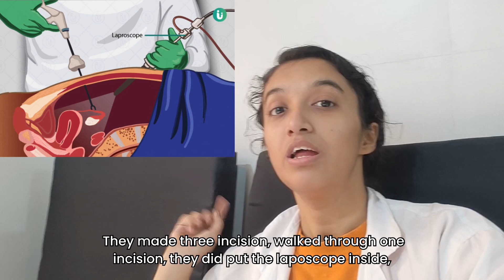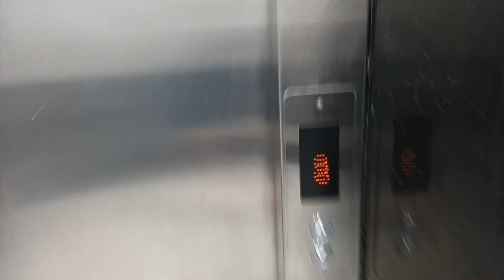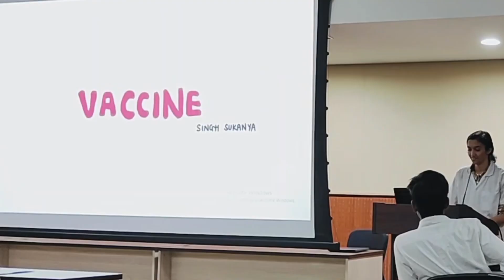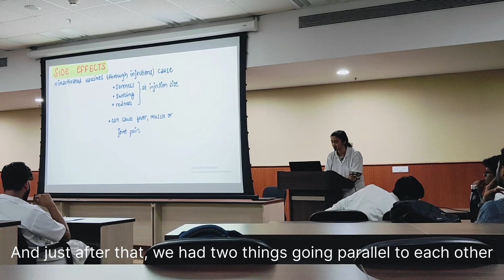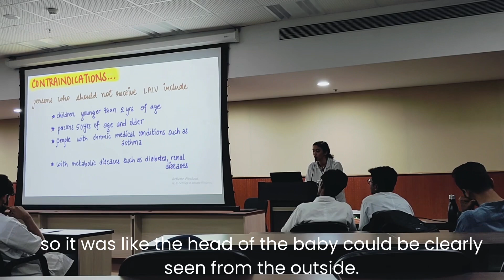Gynaecology postings: witnessing a delivery ; and EXAMS📚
SORRY FOR THE DISTORTED VOICE 😭 YOU WONT GET THIS FROM THE NEXT VIDEO

So in this March month I attended all my exams, several hernial surgeries, laparoscopic surgery, a normal delivery, a Caesarean section, medical termination of pregnancy, while while being in second year, who had no clue about how surgery looks like two months ago.
And out of all the things I saw medical termination of pregnancy was the scariest one.

 So hello everyone, this is Sukanya Singh currently studying MBBS from HBTMC, Juhu, Mumbai.
In this video, I have talked about how my life was in the March month, which was full of ups and downs and full of sleepless nights. Our exams went like around 15 days that is half of the month and we were so tired, but we didn’t have any option other than to study. ￼
Thankfully, exam came to an end, and we can finally breathe and sleep.